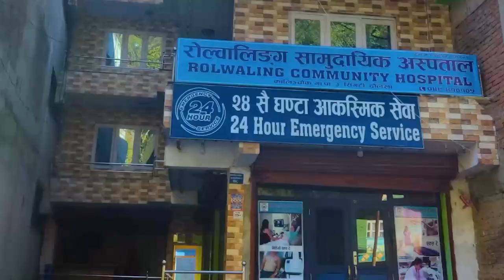एकाएक झोक्किए ओली, रिसाउँदै दिए यस्तो जवाफ | Kp Oli Angry